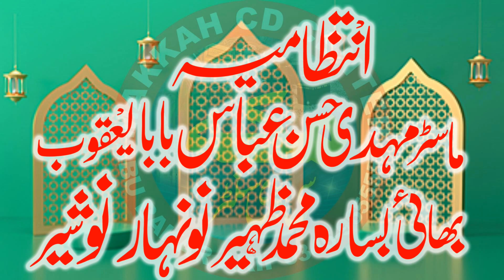Shan e imam Hussain By Molana Zeeshan Elahi 2022 | 05.08.2022 | Makkah cd center